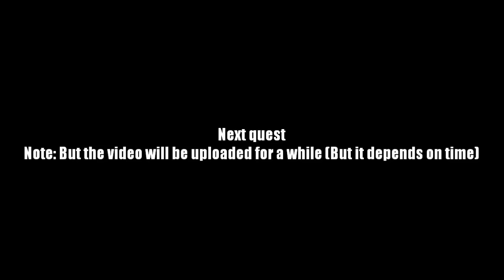AQ Worlds "These Trees" (Quest)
Quest:These Trees

NPCs:Will and Fred

Monster List:None

Turn in:Tree Felled x10

Equipment Won:None